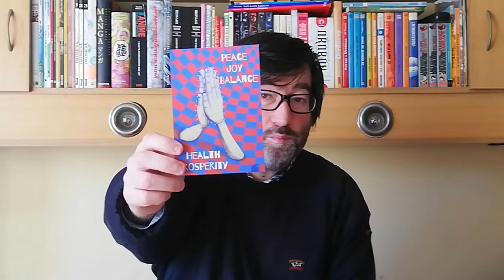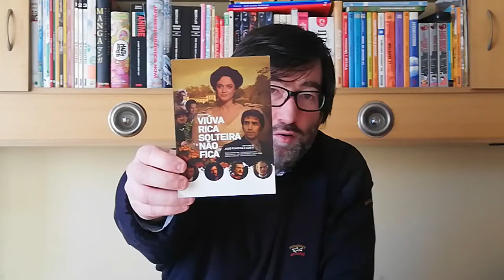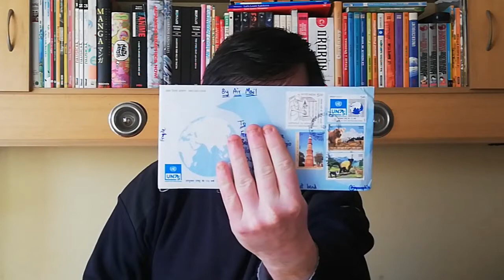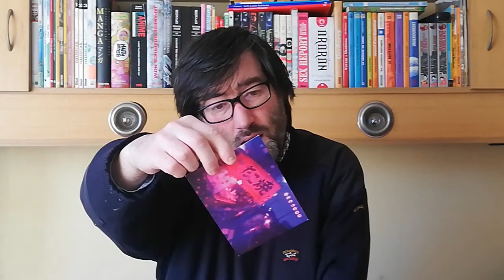POSTCROSSING || WEEK 80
This week arrived:

- 1 postcard from Brasil (Official Postcrossing)
- 1 postcard from Brasil (Surprise Postcard)
- 2 postcards from Portugal (Surprise Postcard)
- 1 postcard China (Surprise Postcard)

- 1 FOTW from Cocos Islands (Surprise Postcard)
- 1 letter from India (Direct Swap)